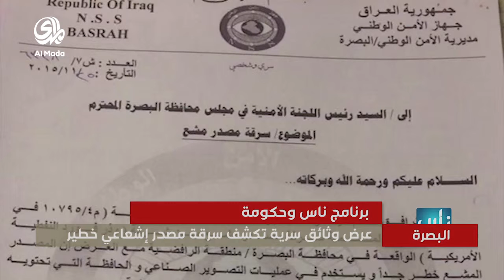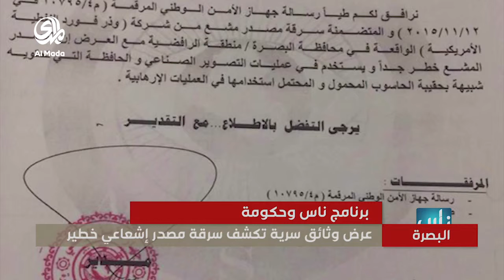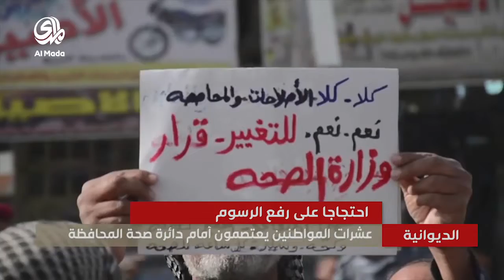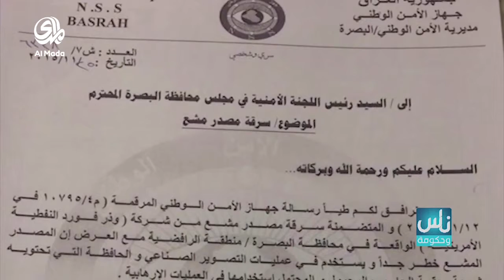نشرة اخبار(21/2/2016) - 8:00 PM